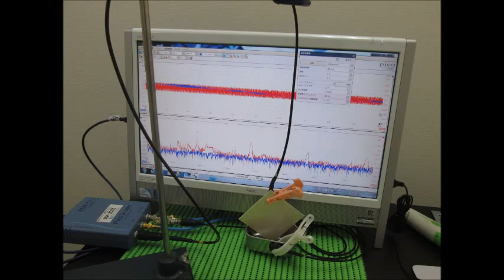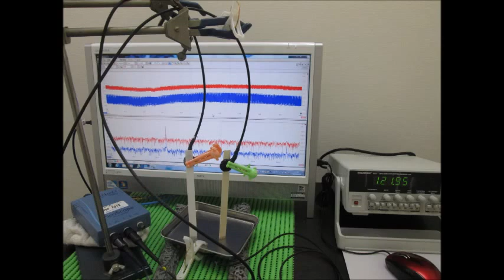スライドショー 超音波‹発振・測定・解析›（超音波テスター）